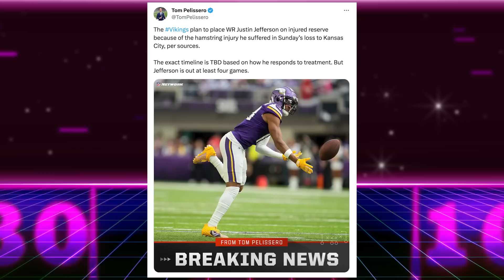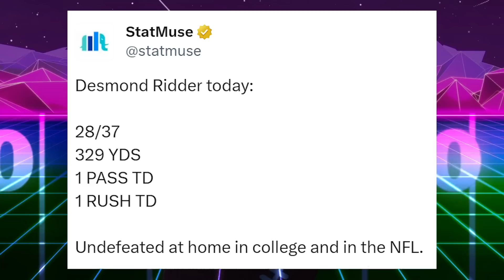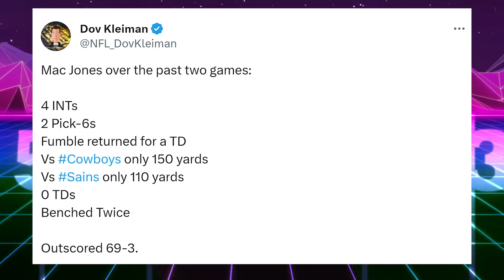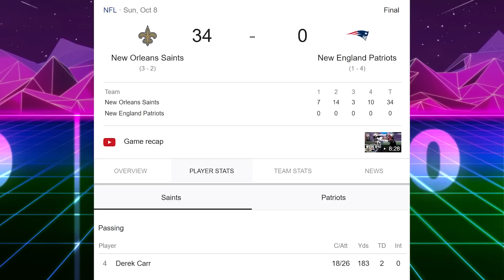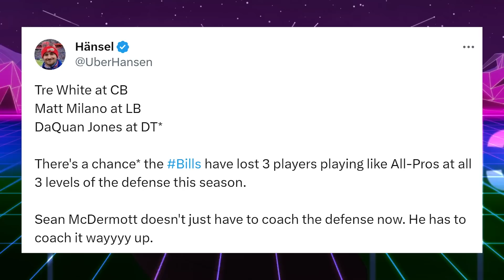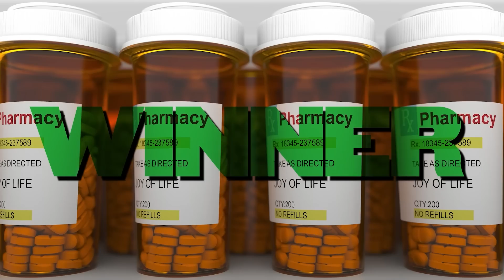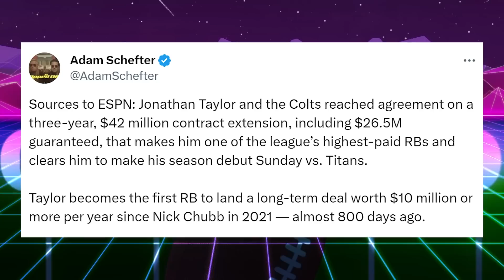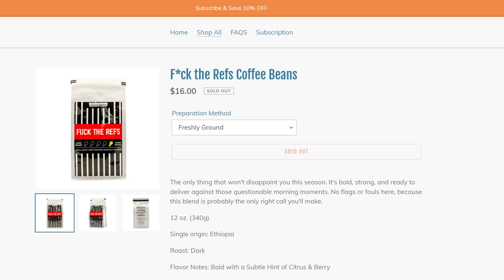The Real Winners & Losers from NFL Week 5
The Real Winners & Losers from NFL Week 5. Jordan Love throws 3 interceptions on Monday Night Football in a loss to the Raiders. Joe Burrow & Ja'Marr Chase connect 15 times. Brock Purdy throws 4 touchdowns, 3 TDs to George Kittle. The Broncos defense is the worst in the NFL.